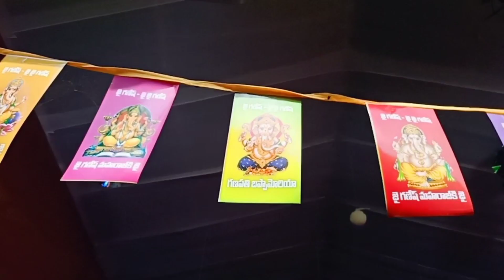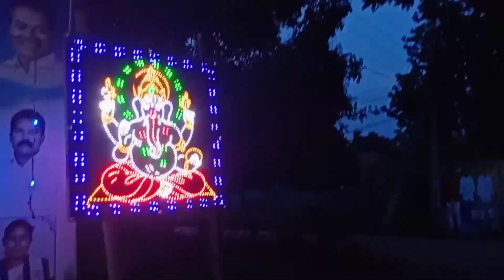Ma vure Ganesha/vinayaka/ganesh nimajjanam/Theenmar/Dj/Ganesh video/Nimarjanamvideos#trending#ganesh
Camera and Editing by
           Saranya

DJ Ramesh. For any functions, Parties, event's, festivals All kind of Dj services are available
Any place Any Time Any Function 🤗 Contact Dj Ramesh